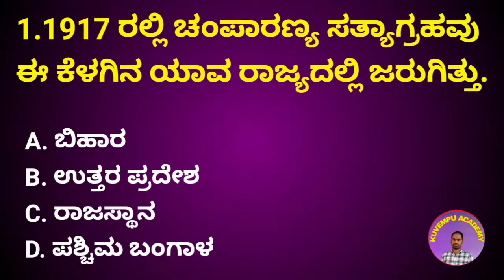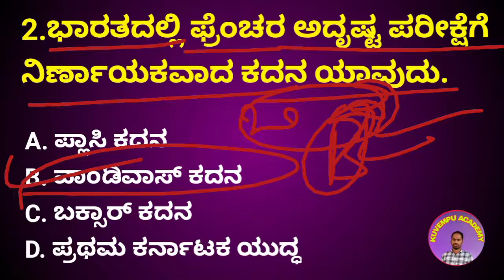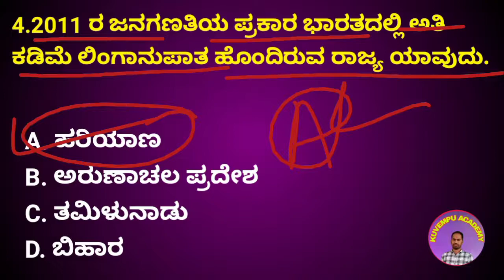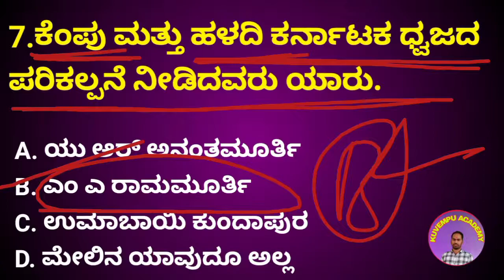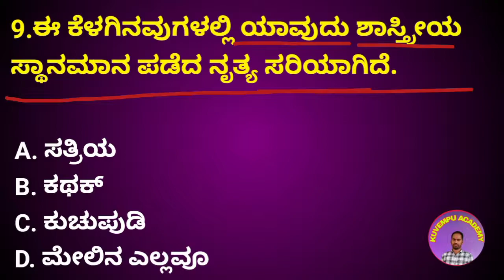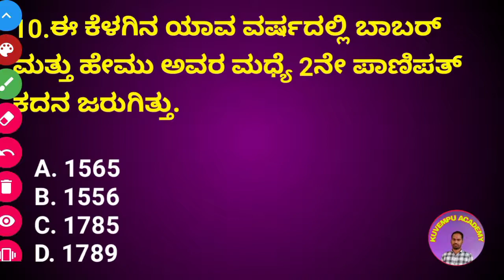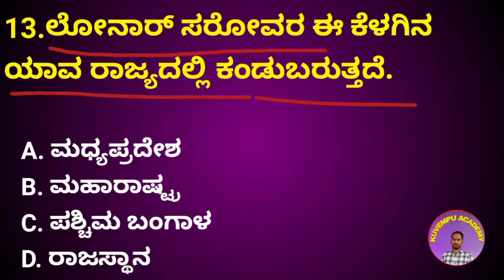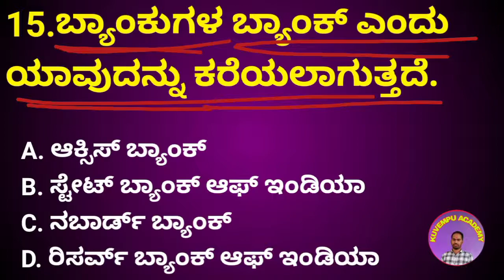PSI/FDA/SDA EXAM-2021 Morden questions in kannada by ( vakil chavan sir ) " kuvempu academy "